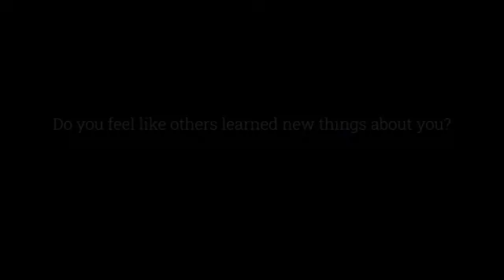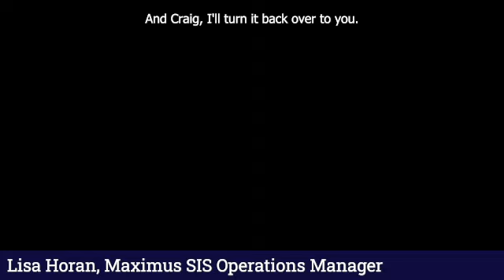Josh tells us about his Maine SIS-A Experience